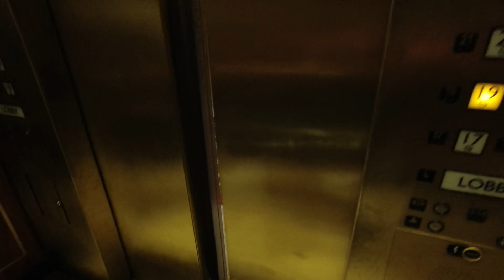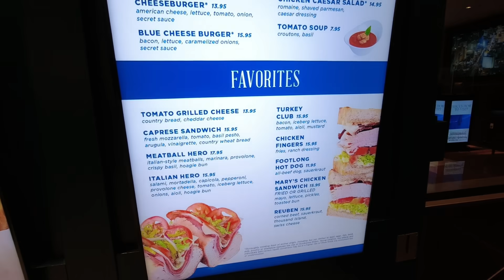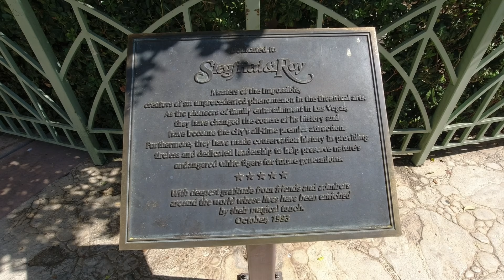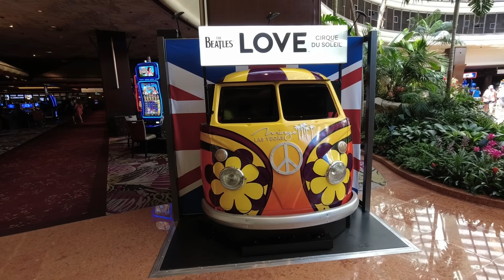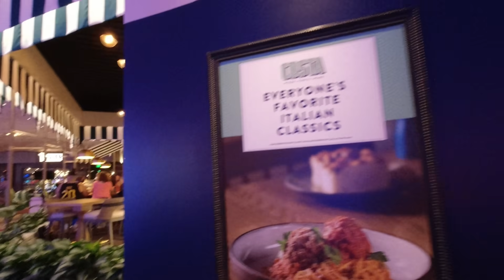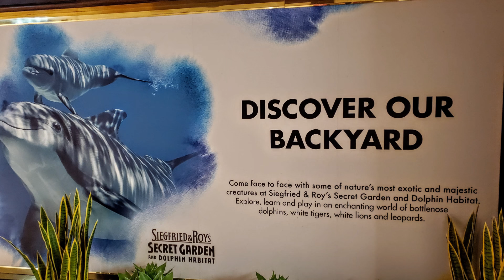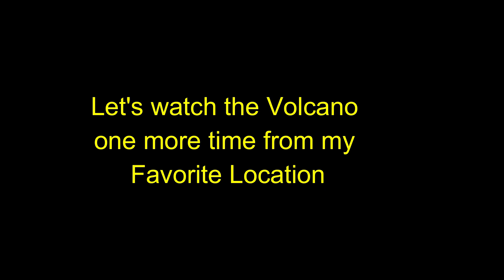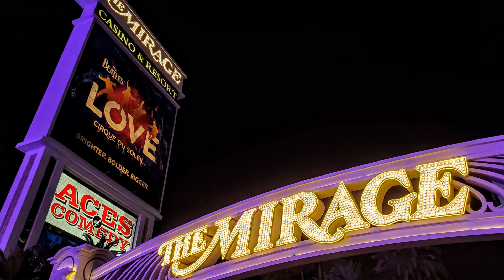MIRAGE LAS VEGAS Hotel Experience! Best Hotel in Las Vegas? (2021)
Is the Mirage the Best Hotel in Las Vegas? Watch to find out what my experience was like staying at the Mirage.
Hey everyone and welcome to my first day in Las Vegas. This trip took place at the end of May & beginning of June 2021. After landing in Vegas, I picked up my rental car and headed to the Mirage Las Vegas Resort to check in. In this video I'll give a room tour, get some food at Snacks and then I'll give you a tour of both the inside & outside of this popular resort. Also, no one can forget that Mirage is also home to the only nightly erupting Volcano on the strip. With it's price point, location and amenities, should you consider staying here? Hopefully this video will help answer that question. Enjoy